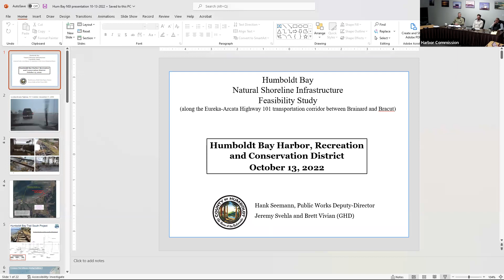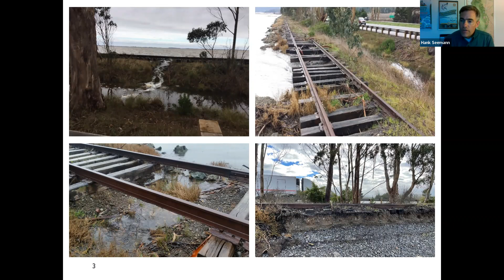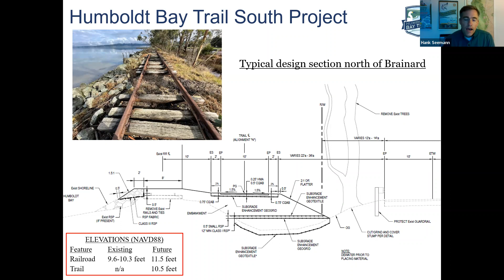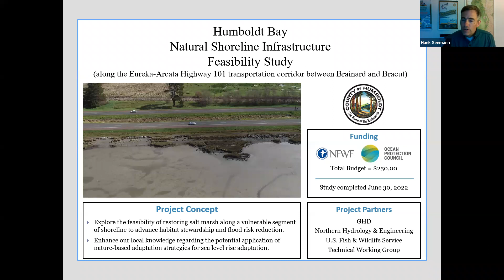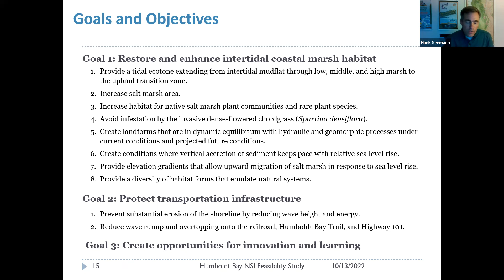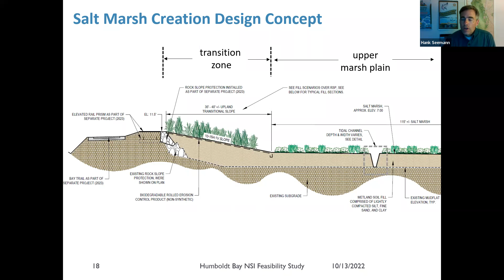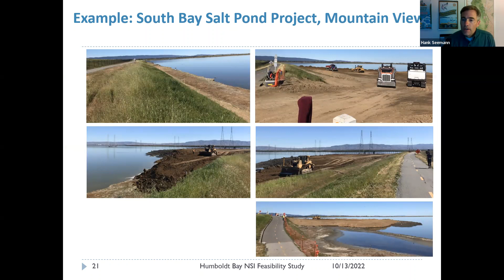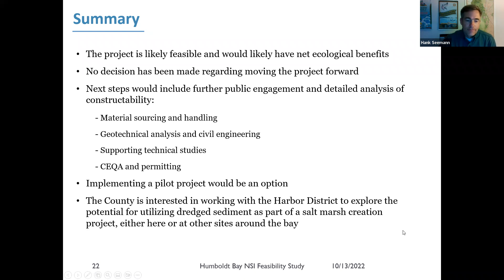Humboldt Bay Harbor, Recreation & Conservation District Meeting, 2022-10-13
Meeting of the Humboldt Bay Harbor, Recreation & Conservation District on 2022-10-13